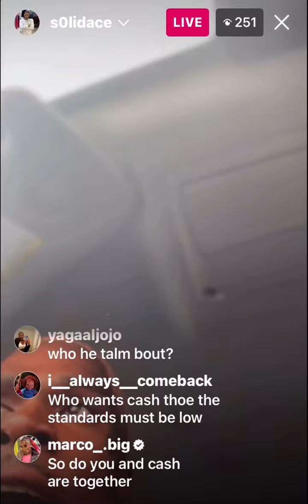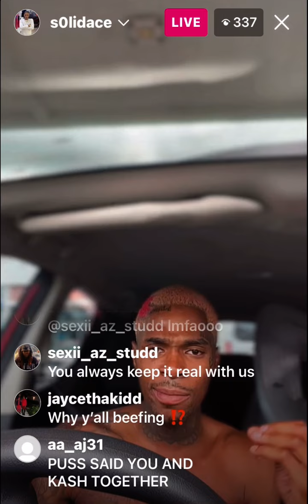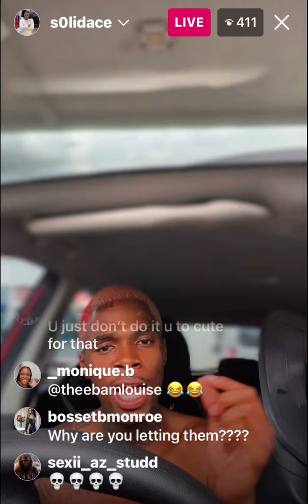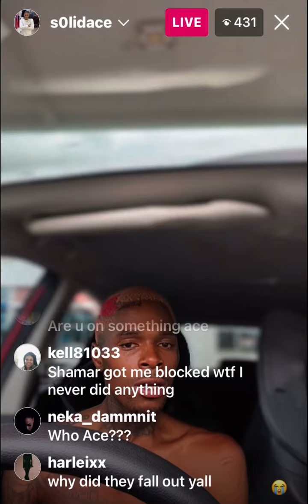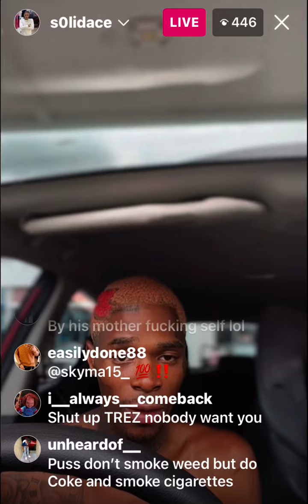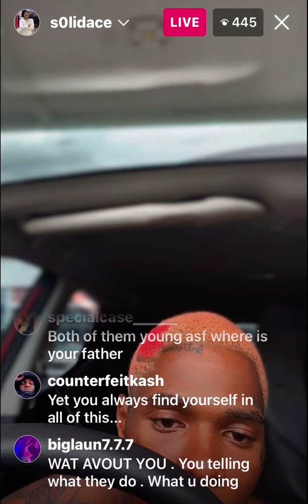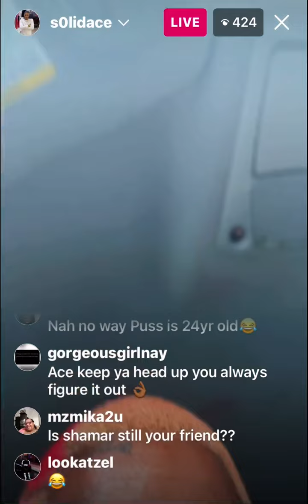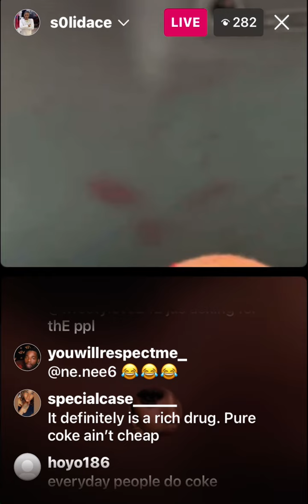ACE HAVING A 🍋 4 BREAKFAST & SPILLING PUSS TEA